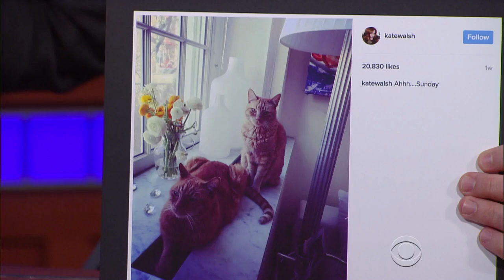Kate Walsh Tries To Pinpoint Her Place On The Cat Lady Spectrum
Netflix's '13 Reasons Why' star Kate Walsh has an elaborate system for the transcontinental freightage of her felines.